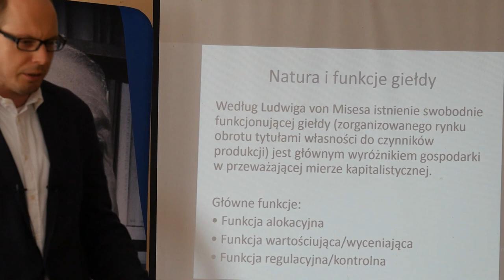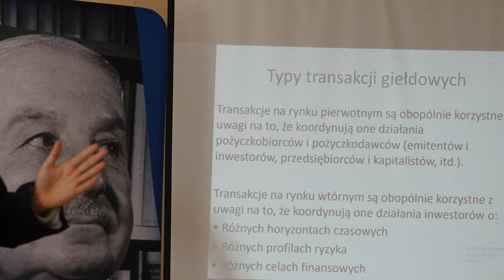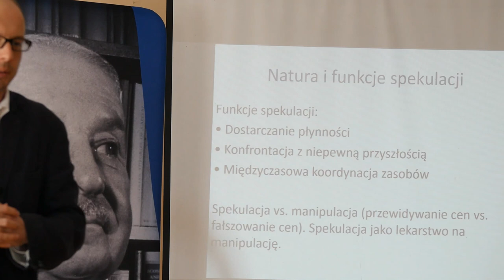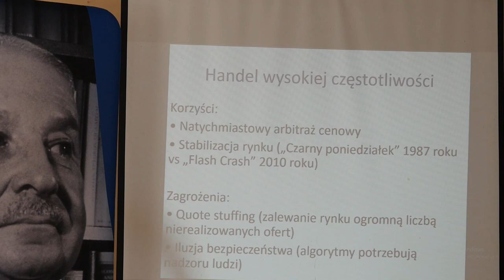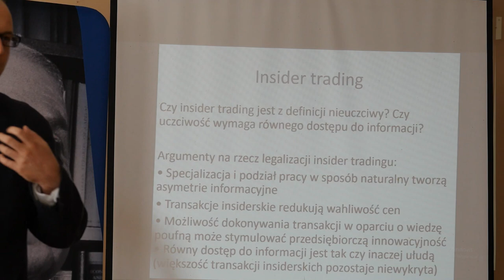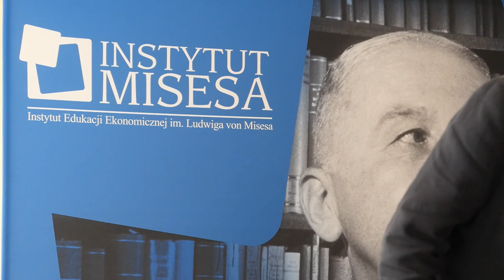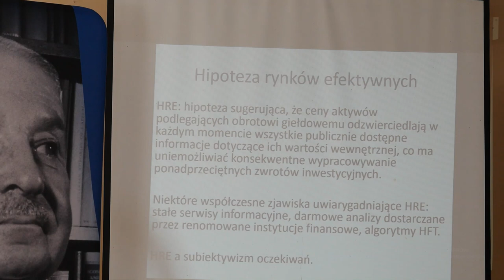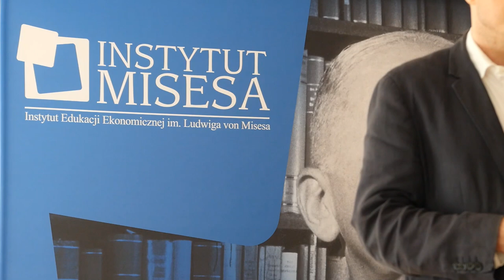Jakub Bożydar Wiśniewski – Rola giełdy w gospodarce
Wykład dra Jakuba Bożydara Wiśniewskiego podczas VII Szkoły Ekonomicznej Instytutu Misesa w Sulejowie.